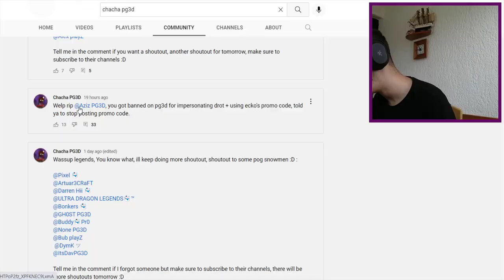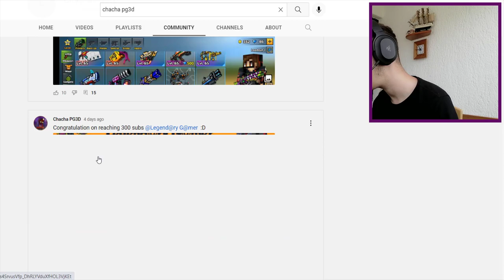How GOOD is Chacha's Content?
0:00 - Introduction
0:15 - Showing off Chacha's channel
1:55 - Reacting to one of her videos
3:50 - Outroduction